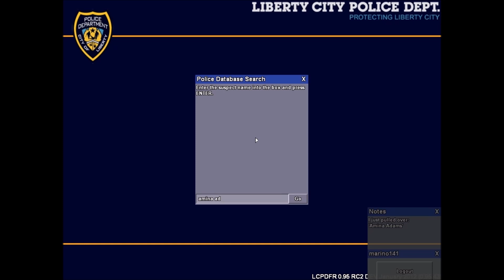GTA LCPDFR MP: Collier County Sheriff.